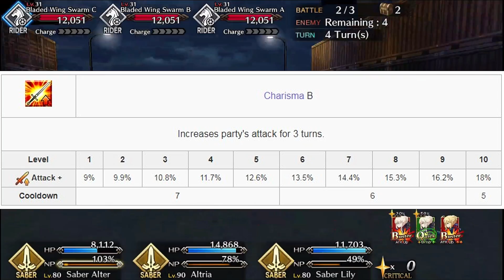[Mufasa/Grand Order]: How To Use [Buff] the King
Mordred says Happy Mother's Day. What do you mean, it's a month from now?

**Edit: due to this video being blocked in a handful of EU countries, I've reuploaded this video without the opening clip for those of you who couldn't watch this one. If you know someone who wants to see this vid but can't because it's blocked in their region, please pass them this link:

No Twitter poll because the next one is on Shuten and you don't get a say in it.

I stream whenever I have time, and I dual-stream to both Youtube and Twitch. Just check my channel if I'm live, or go to my Twitch channel.